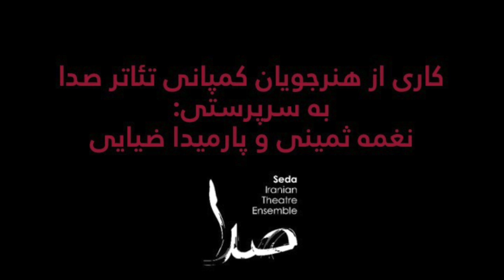تیزر اجرای زنده و آنلاین جشن تولد کاوه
//كمپاني تياتر صدا تقدىديم مي كند//
//جشن تولد كاوه//
تجربه اجراي نمايش زنده به صورت آنلاين
روز۵شنبه ۲۸ می ساعت ۹:۳۰ شب به وقت سیاتل /۹ صبح جمعه به وقت تهران
مدير هنري: نغمه ثميني
مدير اجرايي: پارميدا ضيايي

بازيگران:
نیلوفر هاشمیان
سمیه دادگری
نیوشا فراهانی
افسانه افشار
پروشات پارسی مقدم
سولماز دادگری
آزاده عشق زاده
مهدی معصومی
الهام حکیمی
مهشید یارمحمدی
هدا غلامی
فریدون تفرشی
ملیکا سید عاکفی
نوید اسکویی پور
گل حقوقی
كيانا احساني

مشاور صحنه و طراح حركت : پارميدا ضيايي
طراح گرافيك : نيلوفر هاشميان و پارميدا ضيايي
موسيقي : حسین علیزاده و تریو رامبراند فریکس
گيتار: فریدون تفرشی
ساخت تيزر: كيانا احساني

@sedatheatre (Facebook and Instagram)